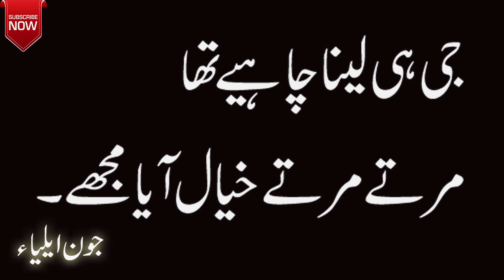Jaun Elia | Joel Singh | 2021